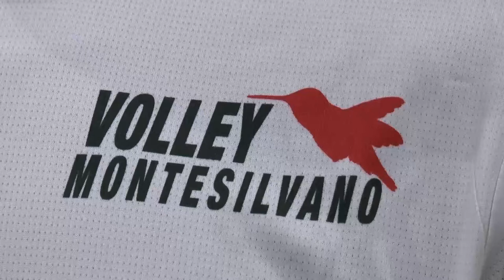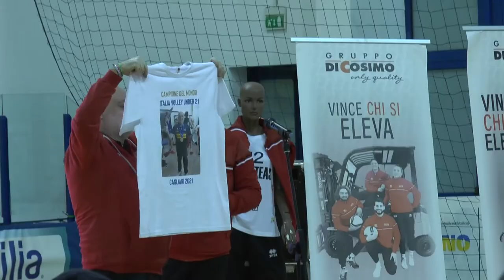Volley femminile. Ceteas Montesilvano obiettivo salvezza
Presentata ieri sera la nuova stagione agonistica della Ceteas Volley Montesilvano. L’esordio nel campionato di serie B2, per le ragazze di Gianluca Iachini, avverrà sabato alle ore 18 al Pala Roma di Montesilvano contro il Bari. Ascoltiamo le parole del tecnico al microfono di Sergio Zappalorto.